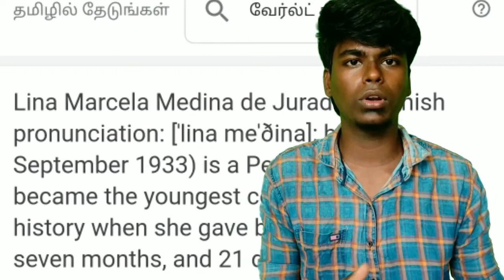World Youngest Mother | Mysterious Cause | Tamil | Loge Paa